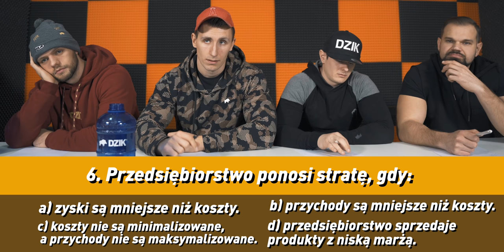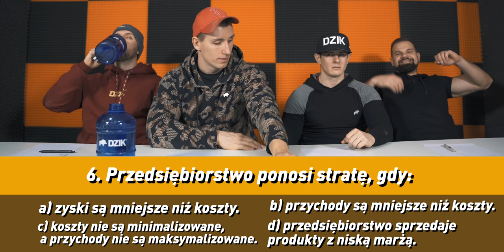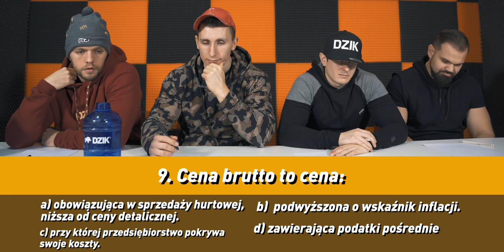OBLALIŚMY TEST Z PODSTAWÓWKI *WSTYD*